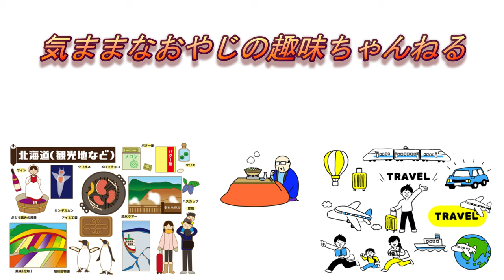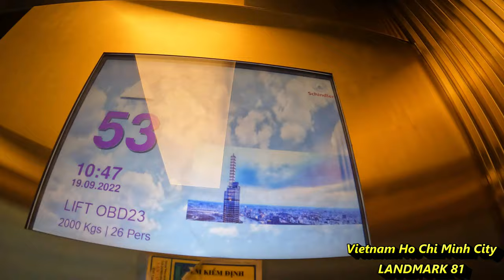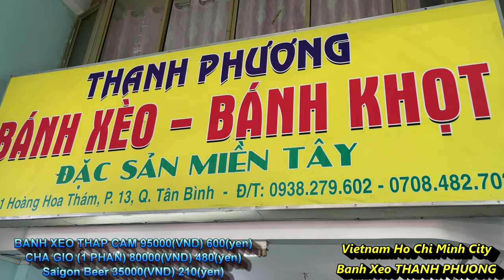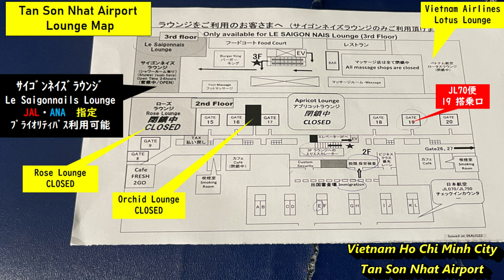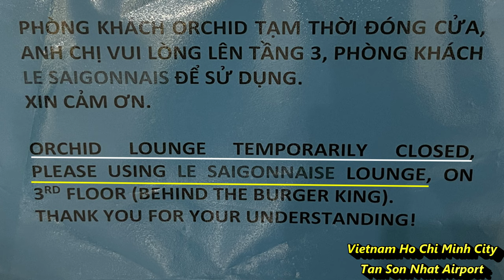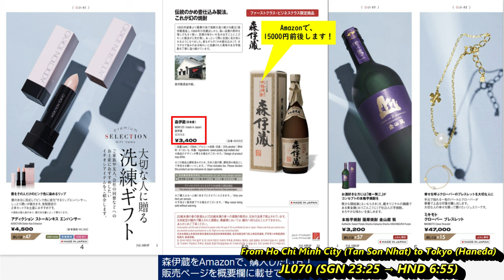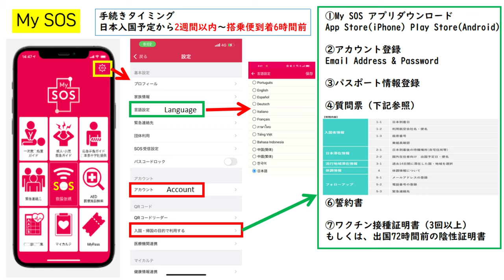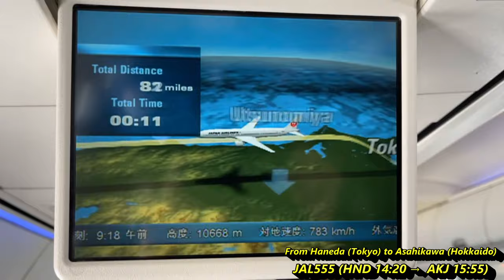【4K】「ホーチミン（ベトナム）旅行パート❹」JGC修行 ランドマーク81・ドンコイ通り・タンソンニャット空港・JL70便・JAL555便 （日本語・英語など、20言語字幕選択可能）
【4K】『ホーチミン（ベトナム）旅行パート❹』JGC修行　LANDMARK81・ドンコイ通り・タンソンニャット空港・JL70便・JAL555便・羽田空港（東京）・旭川空港（北海道）

鹿児島の超人気芋焼酎である、『森伊蔵』飲んでみませんか？？

ベトナムで使えるSIMカード（データのみ　480円） iPhoneなら入れ替えるだけで、使用可能です。販売はこちらから

ベトナムで使えるSIMカード（データ＆SMS着信） iPhoneなら入れ替えるだけで、使用可能です。販売はこちらから

ベトナムの人気コーヒーチェーン店「HIGHLANDS COFFEE」のコーヒーをAmazonで購入できます。

この動画🎥は、4K(2160p)高画質映像を設定ボタンから、画質を選択して視聴できます。
また、日本語・英語・中国語・ベトナム語など、20言語の字幕（ＣＣ）を選択して、視聴できます。

私は、2022年9月に、JGC修行（日本航空の上級会員を目指して、たくさん飛行機に乗る事）を兼ねて、ベトナム最大都市である、「ホーチミン」に、旅行してきました。

パート❶の動画🎥は、日本航空の、JAL558便🛫に乗って、旭川空港（北海道）から羽田空港（東京）、そして、JL79便🛫に乗って、羽田空港（東京）からタンソンニャット空港（ベトナム）までの動画🎥です。

羽田空港第3ターミナルにあります、全日空（ANA）ラウンジに行ってきましたが、JALの搭乗券を持っていても、プライオリティパスで、利用が出来ました（2022年9月現在）。
また、日本航空（ＪＡＬ）の、『First Class Lounge』の様子も紹介しております。

パート❷の動画🎥は、ベトナム、タンソンニャット空港到着の様子、ホーチミンで人気のフォーのお店「PHO HOA PASTEUR」や、フエ料理の人気店を紹介しております。

また、ホーチミンの人気観光スポットである、「サイゴン中央郵便局」や、「タンディン教会」に行った模様も紹介しております。

また、早朝に、タンソンニャット空港に到着した場合に、ホテルで、チェックイン時間まで、シャワーに入れないと思います。
そこで、午前6時（土日は、午前7時）から、シャワー🚿を浴びれるジムについても、紹介しております。

パート❸の動画🎥は、オプショナルツアー専門WEBサイト「VELTRA」の、「メコン川クルーズ＆永長寺観光ツアー」に参加しました。
中国とフランスの建築様式のお寺、「永長寺」、メコン川をクルーズした後、トイソン島に渡って、「ココナッツキャンディー工場」、「果樹園」では、ベトナム民謡や日本の歌を聴きながら、南国フルーツを食べたり、手漕ぎボートでのクルーズ、ミトー名物、「象耳魚」を食べました。
それ以外に、「ベンタイン市場」、レートが良い両替所、人気のベトナム料理レストラン、マッサージ、「レタントン通り」や、「ブイビエン通り」の、ナイトスポットなどを紹介しております。

パート❹の動画🎥は、ベトナムNo.1、高さ461mの超高層ビル、「LANDMARK81」や、
ホーチミンの中心部の、「ドンコイ通り」周辺を散策しております。
ベトナムの地元で人気の、「バインセオ」のレストランや、「タンソンニャット空港」の、日本航空（JAL)ならびに、全日空（ANA)指定ラウンジを紹介しております。
JL70便（タンソンニャット空港→羽田空港）、JAL558便（羽田空港→旭川空港）の模様も、紹介しております。

ホーチミンに行った事がある方も、無い方も、是非、ご覧ください( ^^) _U~~

ベトナム人に人気のバインセオのレストランのWEBサイト